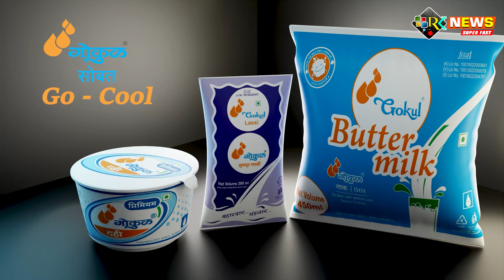मुश्रीफ गटाच्या शेतकऱ्याला कर्जमाफीचे जादा पैसे मिळतात म्हणून खासदार मंडलिकांनी तक्रार केलीpnpatil